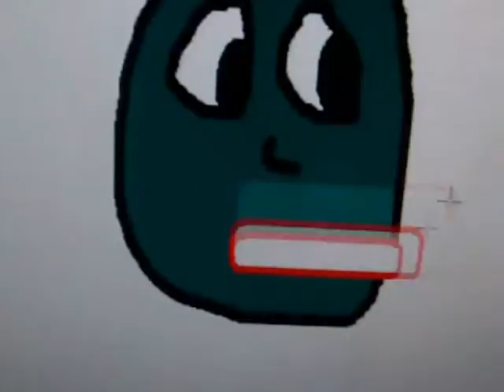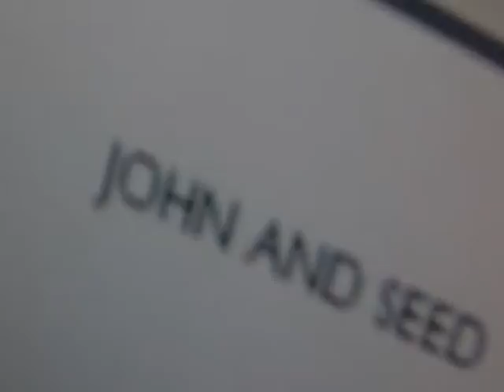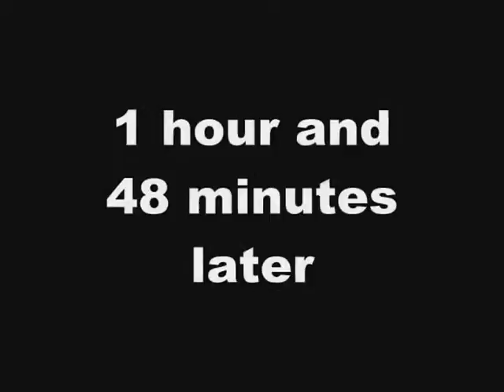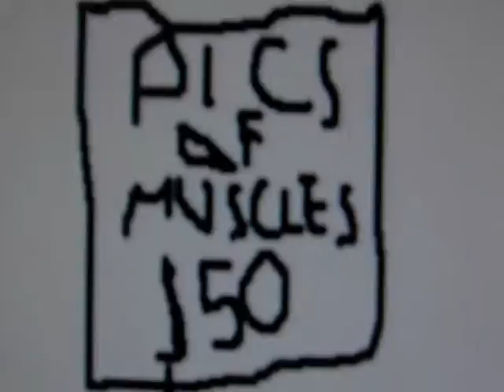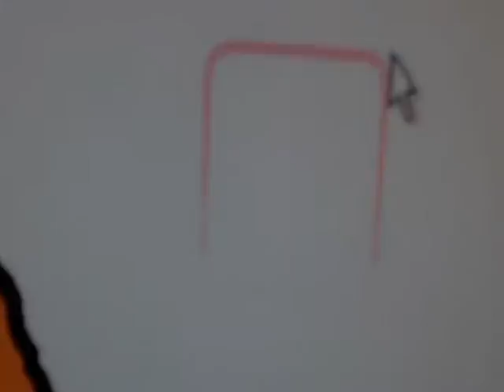John & Seed Show Ep 2 Se 2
Muscle Money